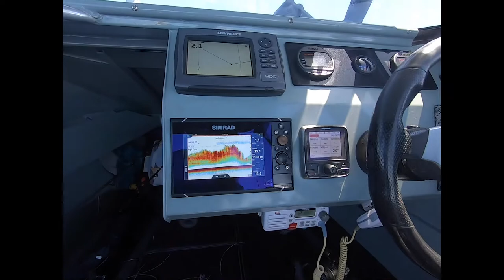Episode 5 - MONSTER 128kg Black Marlin!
I caught my first ever Black Marlin! And it was a MONSTER! I couldn't believe the size of it, We were fishing south coast at Jervis Bay, at THE BANKS when i caught this Marlin!